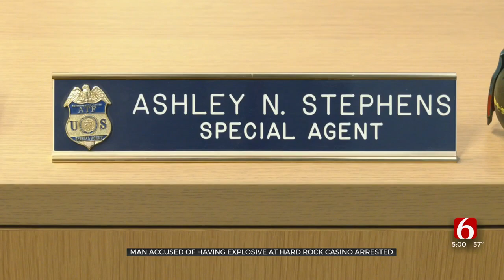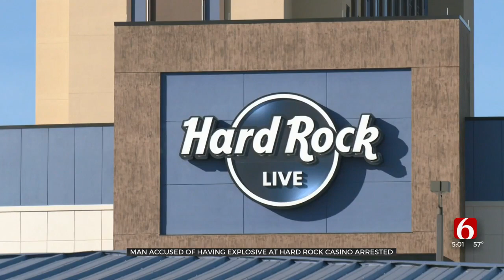Man Accused Of Having Explosive At Hard Rock Casino Arrested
A man is in custody accused of having a homemade explosive device at the Hard Rock Casino, according to the Bureau of Alcohol, Tobacco, Firearms, and Explosives.